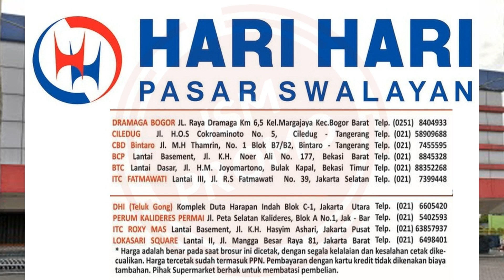Promo KJSM Hari Hari Swalayan 3 - 6 Agustus 2023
Berikut ini Promo kjsm Hari Hari Swalayan 3 - 6 Agustus 2023

promo kjsm hari hari swalayan 1 agustus 2023,
promo kjsm hari hari swalayan 1 15 agustus 2023,
promo kjsm hari hari,
promo kjsm hari hari swalayan,
kjsm hari hari swalayan,